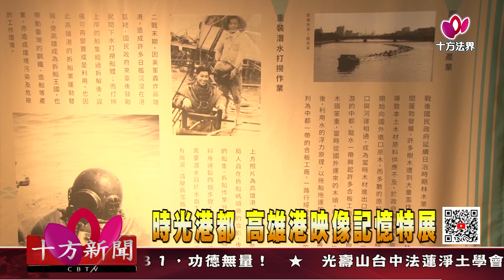十方法界》20201015時光港都 高雄港映像記憶特展